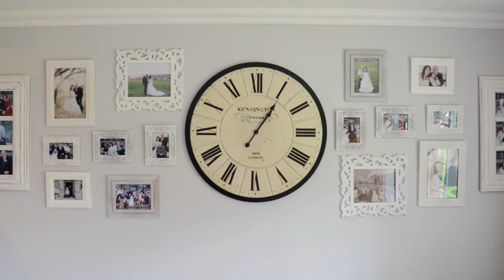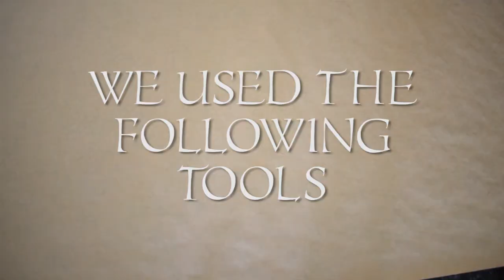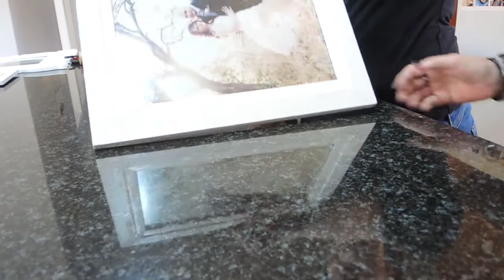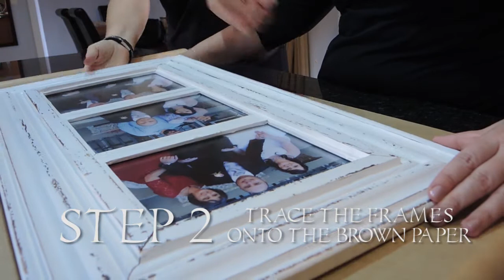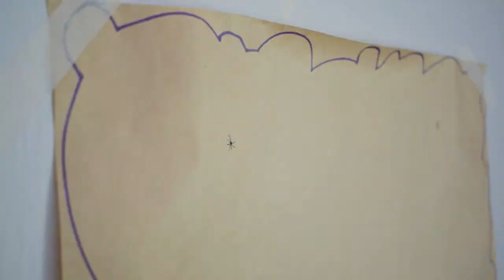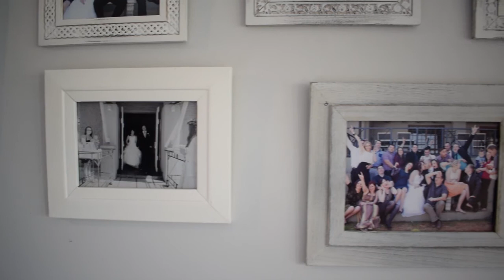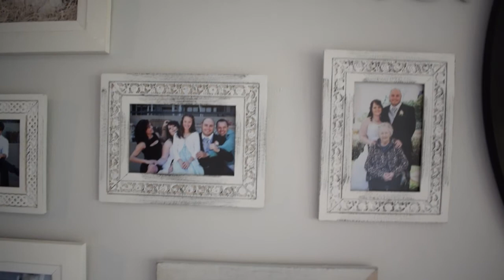Planning a gallery wall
Planning your gallery wall is an exciting project to take on. In this video me and my fellow Colab-lady goes through it step by step.